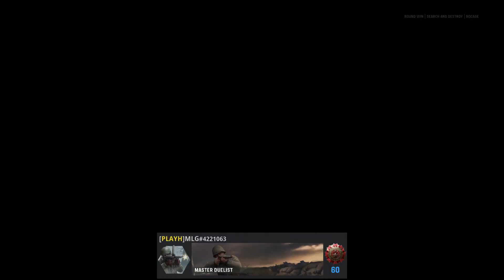I WON!! MLG 1V1 GameBattles Call of Duty: Vanguard